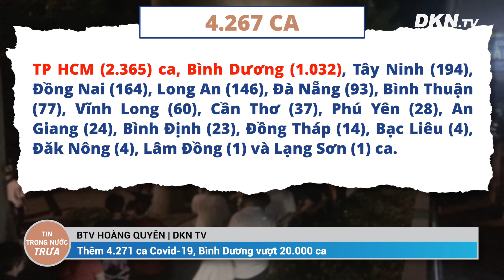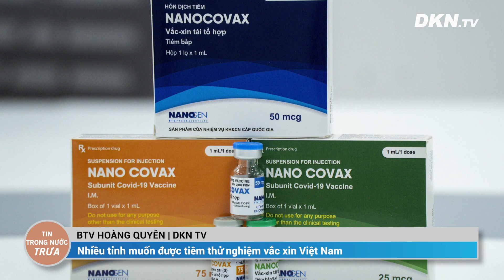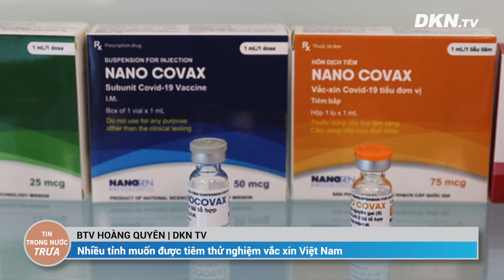Tin trong nước trưa 4/8: Bình Dương vượt 20.000 ca nhiễm; TP HCM tuyển sinh trẻ mầm non đến 19/8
- Thêm 4.271 ca Covid-19, Bình Dương vượt 20.000 ca
- Nhiều tỉnh muốn được tiêm thử nghiệm vắc xin Việt Nam
- Hà Nội phong tỏa chợ đầu mối Long Biên
- Năm học 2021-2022: TP HCM không tăng học phí
- TP HCM tuyển sinh trẻ mầm non đến ngày 19/8
- Xuyên đêm sửa hầm Kim Liên
- Bi hài chuyện tích trữ thực phẩm mùa dịch